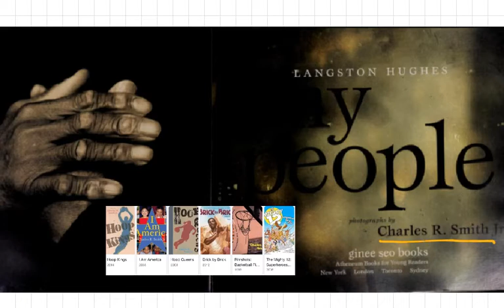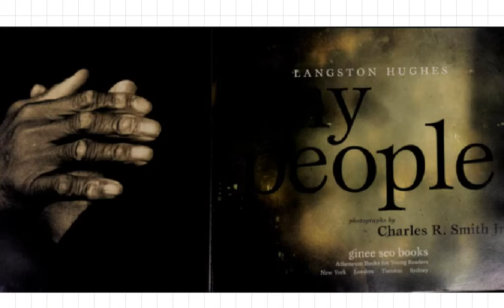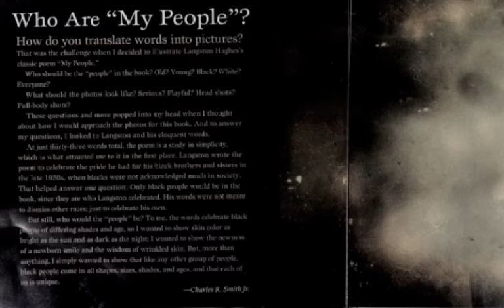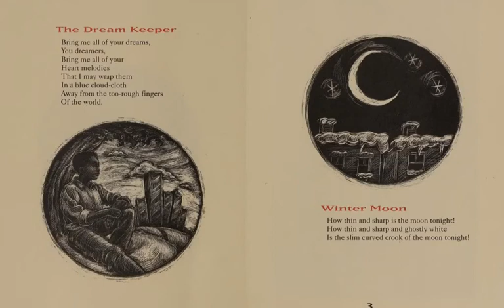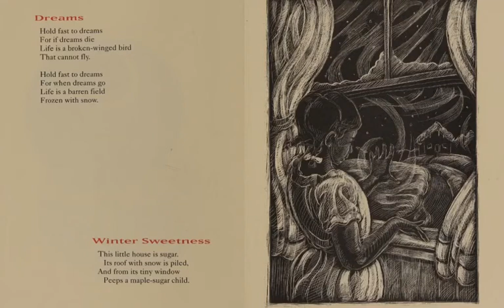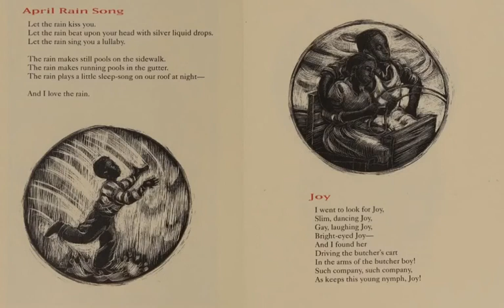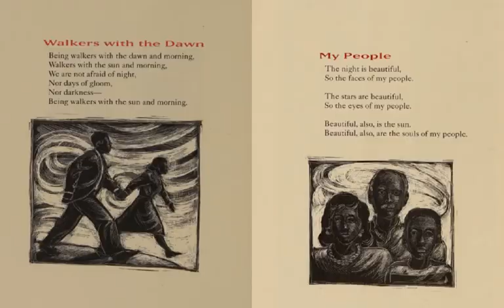My People by Langston Hughes and Charles R. Smith, Jr.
#137 of the Read-Along Stories for Young Learners Sheltering at Home, originally produced on the Educreations platform.